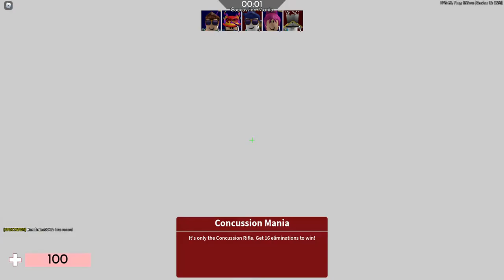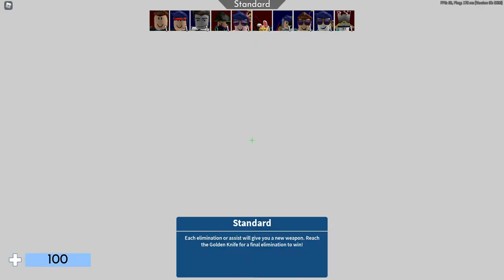ROBLOX ARESENAL FANBOY